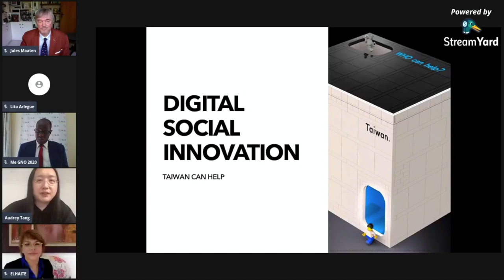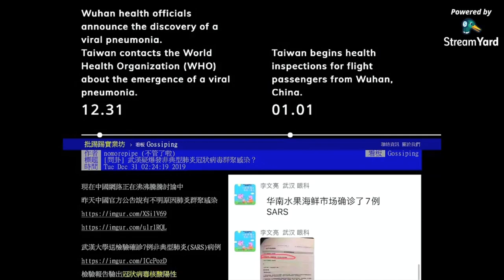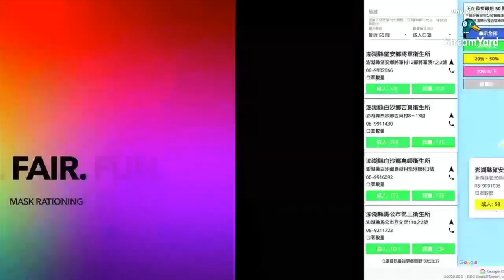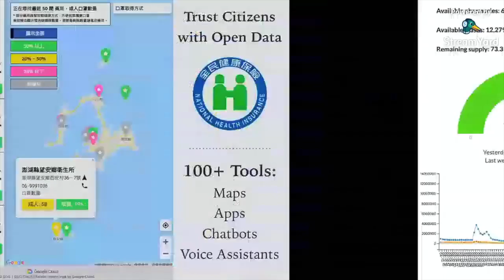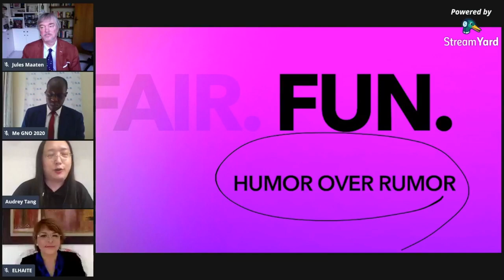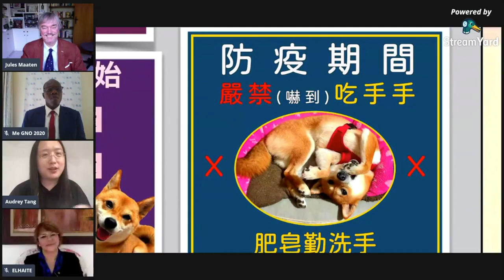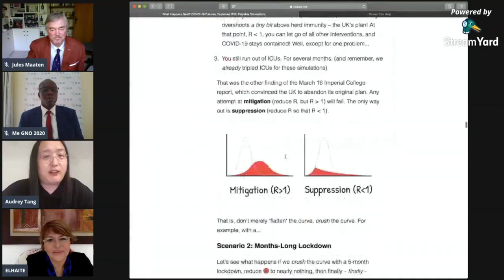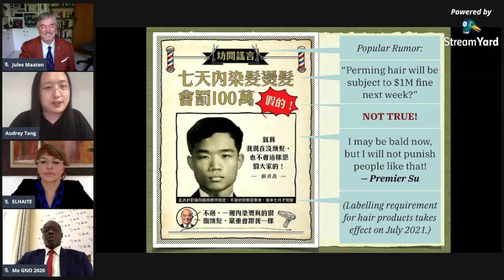2020-05-27 Webinar with the Africa Liberal Network